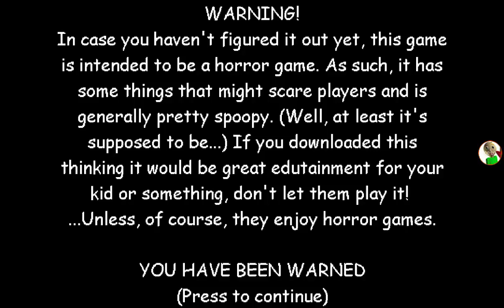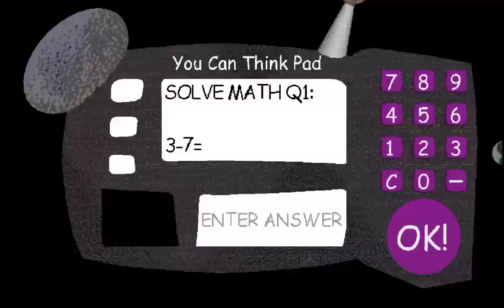1st Prize Helps Baldi Remastered in Android